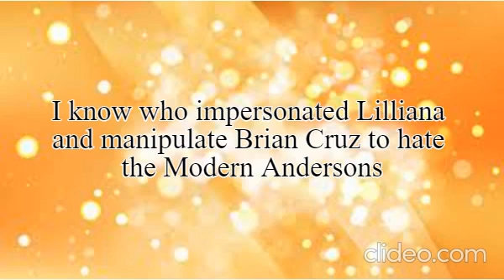A Message to Everyone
Inspired by: Rosieria